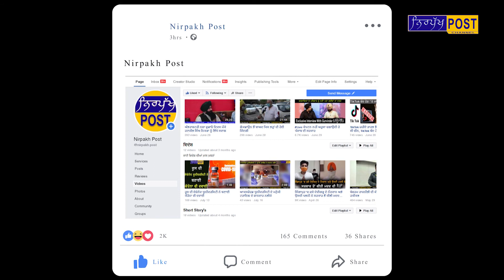ਕਿਸਾਨ ਅੰਦੋਲਨ ਵਿੱਚ ਸ਼ਹੀਦ ਹੋਏ 70 ਤੋਂ ਵੱਧ ਕਿਸਾਨਾਂ ਨੂੰ ਸ਼ਰਧਾਂਜਲੀ ਦਿੰਦਿਆਂ ਭਾਵੁਕ ਹੋਇਆ ਸਿੰਘੂ ਬਾਰਡਰ ਦਾ ਮਾਹੌਲ